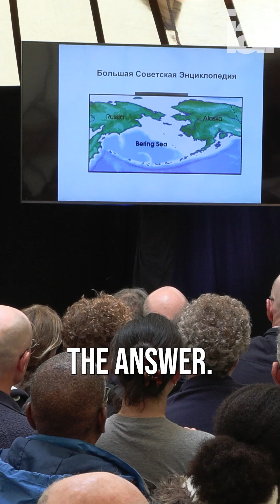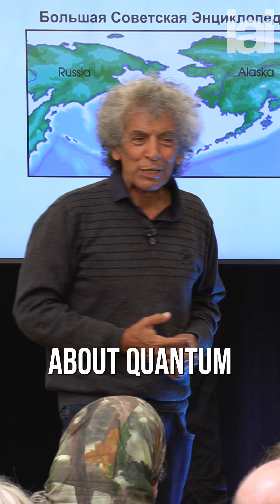Why the Great Soviet Encyclopaedia had such a long entry for the Bering Sea | Avshalom Elitzur